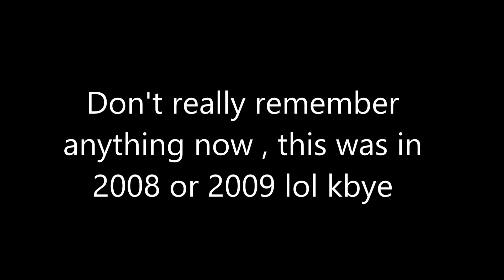Tales From Tales Of Pirates Episode 2: My First Character